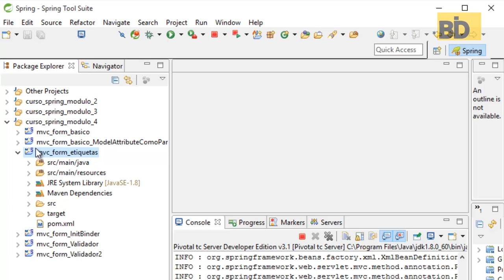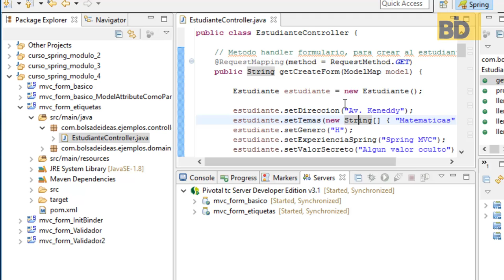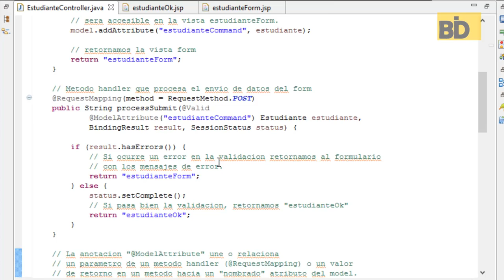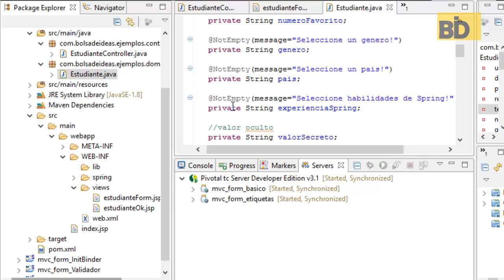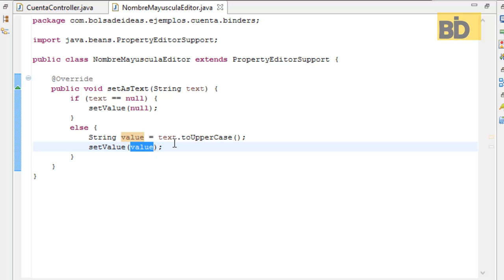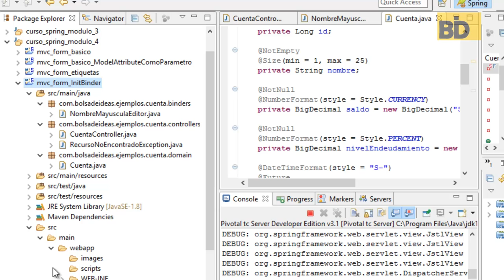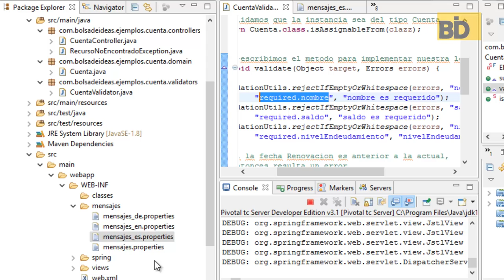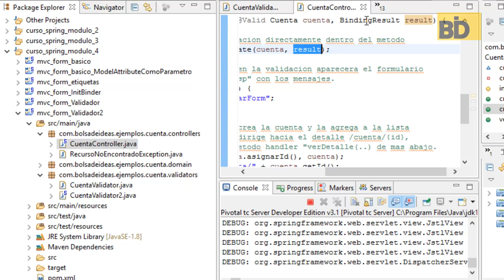Curso Spring: Módulo 4 - Spring MVC Form Validator